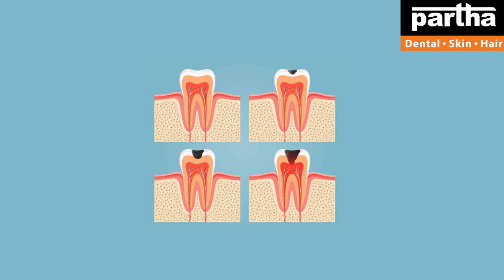Dr Kalpana | Dental & Hair Problems with Treatment Solutions | Partha Dental Clinic Vizianagaram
Partha Dental Skin Hair Clinic Vizianagaram is specializing in affordable cosmetic treatments. We provide cosmetic treatments at over 131+ Clinics in Bangalore, Chennai, Hyderabad, Telangana, and Andhra Pradesh.

Dr Kalpana
Parthadental
Dental care
Thin hair
Best dental @ Bangalore
Hair fall
Hairline
Hair density
Hair transplant
Hair products
Smile improvement
Teeth whitening
Brushing
Yellow teeth
Cavities
Black spots on teeth
Dental floss
Chewing problem
Broken teeth
Smile design
Gaps between the teeth
Irregular teeth
Crooked teeth
Clips
Braces
Invisible braces
No braces
Aligners
Invisalign
Bleeding gums
Bad breath
Oral ulcers
Sensitivity
Veneers
Laminates
Artificial fixed teeth
Teeth sets
Dentures
Removable teeth
Implants
Beautiful smile
Beautiful hair
Root canal treatment
Fillings
Painless dentistry
Child dentistry
Cosmetics
Crowns/caps
Emergency pain
Gum health
Wisdom teeth
Preventive care
Sealants
Tooth replacement options
Jaw pain
Bad taste
Dry mouth
Dental X-rays
Opt
Dry socket
Fix my teeth
Tobacco chewing
Baby teeth
Milk teeth
Teeth shape
Teeth colour
Cracked tooth

కాస్మటిక్ డెంటల్
డెంటల్ క్లినిక్
డెంటల్ సూపర్ స్పెషలిస్ట్
డెంటల్ హాస్పిటల్
ఎత్తు పళ్ళు
వంకర పళ్ళు
డెంటల్ ఇంప్లాంట్
పంటికి క్యాబ్ పెట్టడం
రూట్కెనాల్ చికిత్స
స్మైల్ డిజైనింగ్
పిల్లల డెంటిస్ట్
ఫ్యామిలీ డెంటిస్ట్
దంతవైద్యుడు
ఎమర్జెన్సీ డెంటిస్ట్
దగ్గరలోని డెంటిస్ట్
జుట్టు రాలడం
బట్టతల
నోటి దుర్వాసన
ఫ్రీ కన్సల్టేషన్